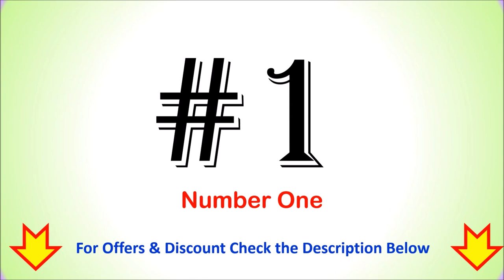Top 6 Best Waffle Maker in India | WAFFLE PAN | WAFFLE MAKING MACHINE -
Top 6 Best Waffle Maker in India | WAFFLE MAKING MACHINE -

List of Top 6 Best Waffle Maker in India

1. AGARO Regal 3-In-1 Sandwich/Waffle Maker

2. Borosil - Neo Waffle Maker

3. Skyline VTL-5099 Waffle Maker

4. Prestige Waffle Maker PWM 01

5. Lifelong LLWM105 Belgian Waffle Maker

6. BONIRY Mini Waffle Maker
Others :

Finding for a Best Waffle Maker Machine online then here is the list of Top 6 Best Waffle Makers.
Which is the best waffle maker to buy in India?